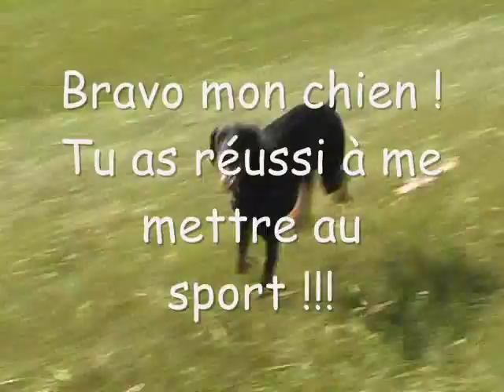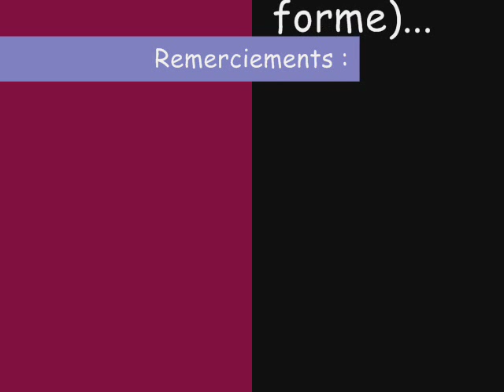Y Mettre Du Chien - Podenco Clan - CCLB : PVL 2011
Vidéo pour le blog "Podenco Clan". Après-midi de poursuite à vue sur leurre en Mai 2011, au Coursing Club des Lévriers de Bourgogne.